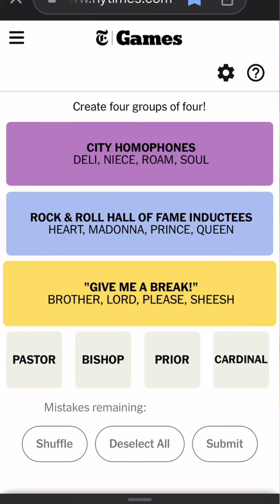Connections February 5th, 2024